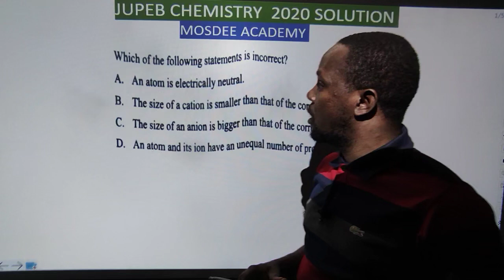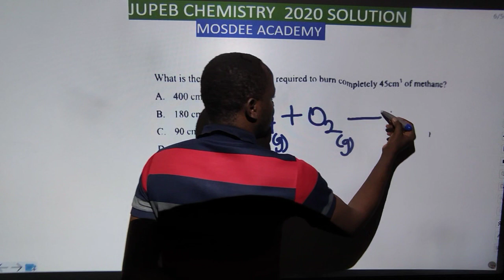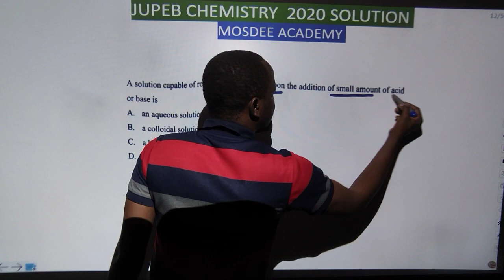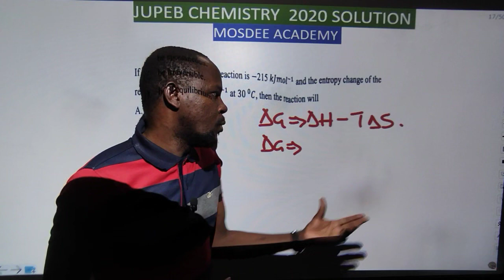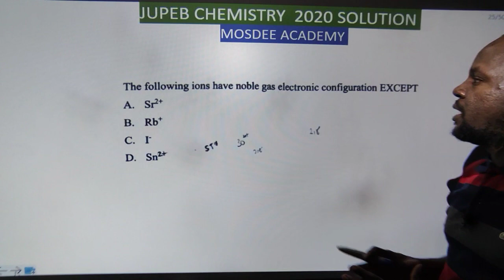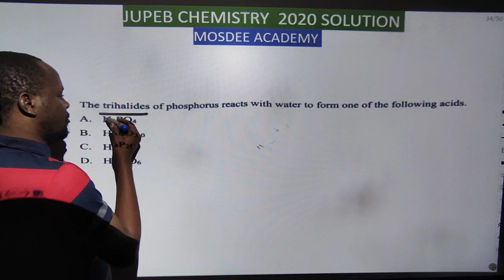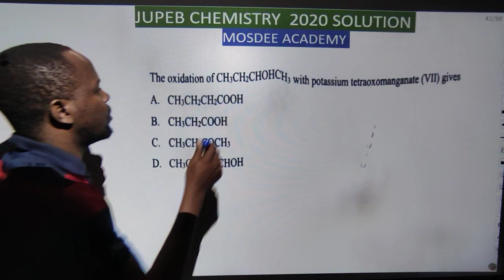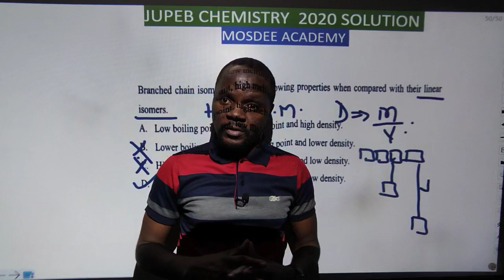JUPEB CHEMISTRY 2022{EXAM PREP}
JUPEB CHEMISTRY 2022(50 OBJ Question in an hour).